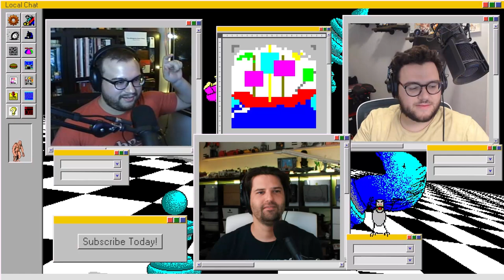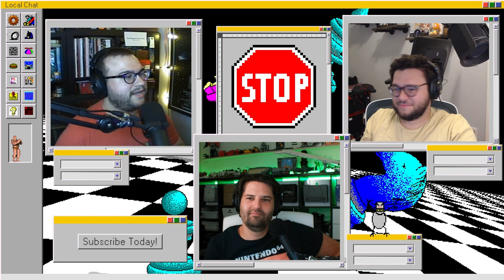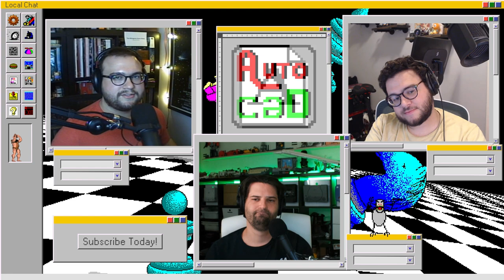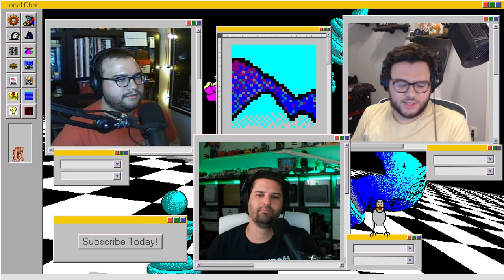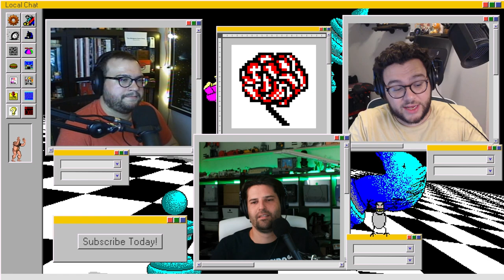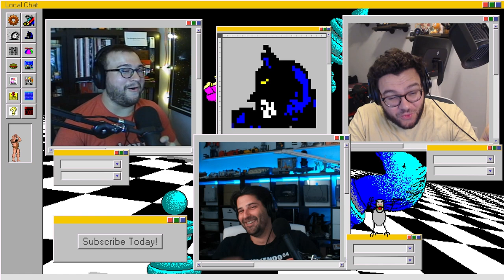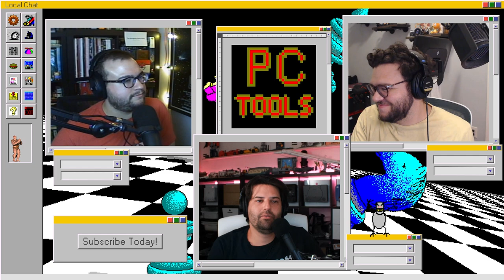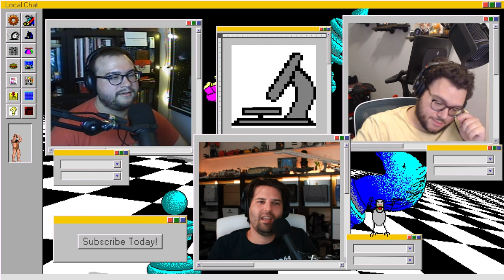Games Baked In Germany | Local Chat | Episode 177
Will is playing the original MOBA, Ian is living out his Civilization fantasies, and Chris is experiencing Todd Howard's nightmare.